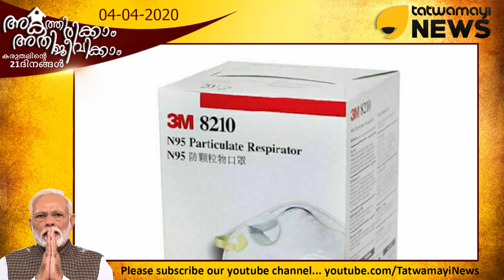ഇതാണ് ലോകോത്തര മാസ്ക് 'അടിച്ചു മാറ്റൽ' പദ്ധതി മോഷണം ഒരു കലയാണെന്നല്ലേ പറയുക..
ഇതാണ് ലോകോത്തര മാസ്ക് 'അടിച്ചു മാറ്റൽ' പദ്ധതി മോഷണം ഒരു കലയാണെന്നല്ലേ പറയുക.. രണ്ട് ലക്ഷത്തോളം എൻ 95 മാസ്കുകൾ അമേരിക്ക തട്ടിയെടുത്തെന്ന ആരോപണവുമായി ജർമനി..